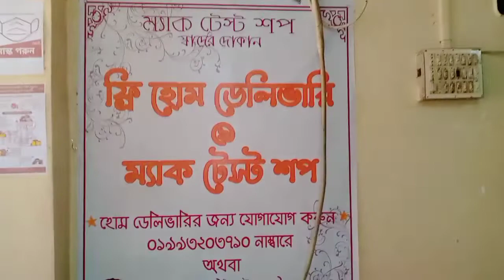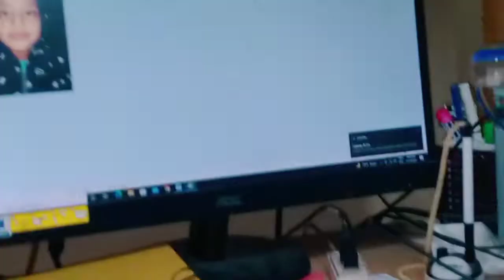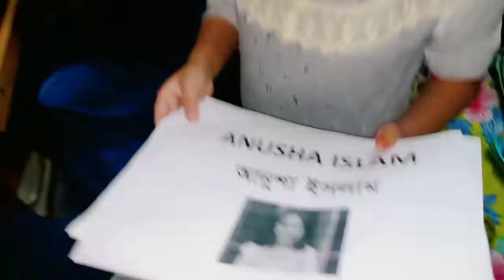এমন দিন আসবে কল্পণাও করিনাই! দাওয়াতে গেলাম, সবাই একসাথে থেকেও সবকিছুই ফাকাফাকা লাগছে,,,